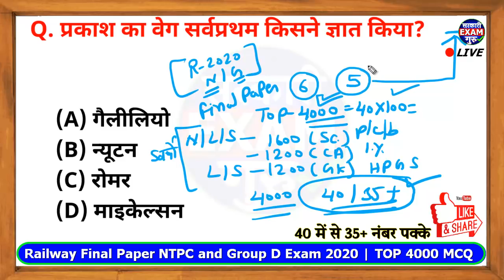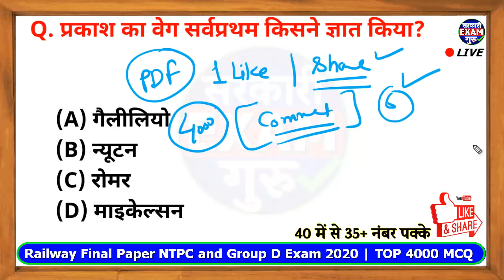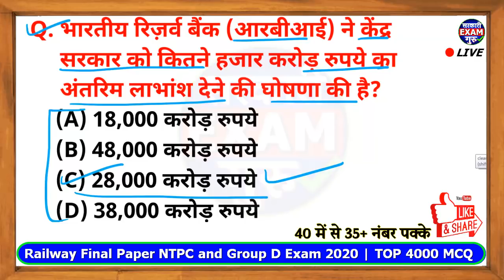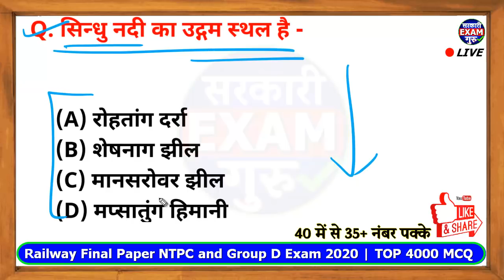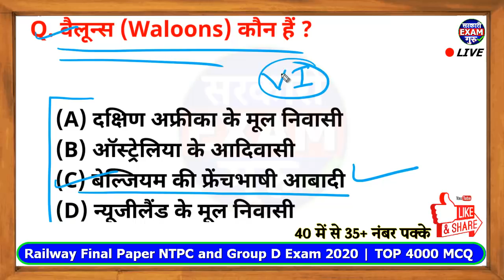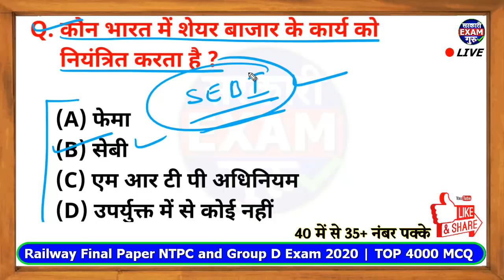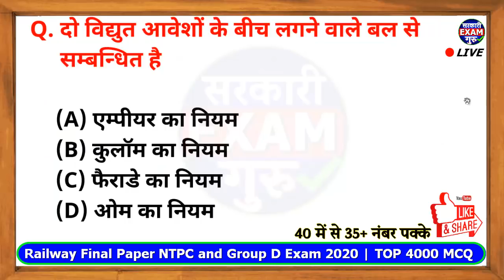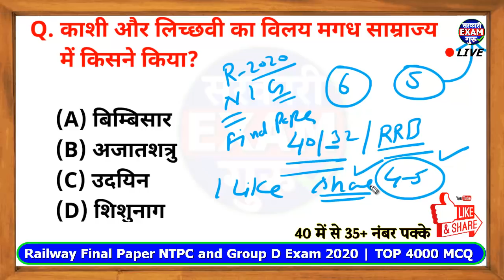🔴 LIVE Railway Final Paper 06 for RRB NTPC and Group D Exam 2020 | TOP 4000 MCQ Railway Exam 2020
Hello Student, in this video we covered the railway exam 2020 RRB NTPC and Group D Final paper series part 06 and in this video we discuss the most important top 40 GK GS GA MCQ for upcoming railway exam 2020. This is the previous year railway mcq and also we covered the model paper for railway rrb ntpc and group d exam 2020.
in this video we discuss the Railway exam 2020 Mock test for rrb ntpc exam. also we discuss the rrc group d exam 2020 mock test.

यह रेलवे परीक्षा 2020 (NTPC & Group D) फाइनल पेपर सीरीज का छठा विडियो है | जिसके अंतर्गत रेलवे परीक्षा 2020 से सम्बंधित महत्वपूर्ण प्रश्न लिए गये है | इस विडियो सीरीज में टोटल 4000 प्रश्न लिए जायेंगे एवं टोटल 100 विडियो आयेंगे |

final paper for rrb ntpc exam 2020
final paper for rrc group d exam 2020
final paper for railway exam 2020
final paper for railway ntpc 2020
gk gs mcq for rrb ntpc exam 2020
gk gs for rrc group d exam 2020
railway previous year mcq in hindi
railway previous year gk gs mcq
railway model paper 2020